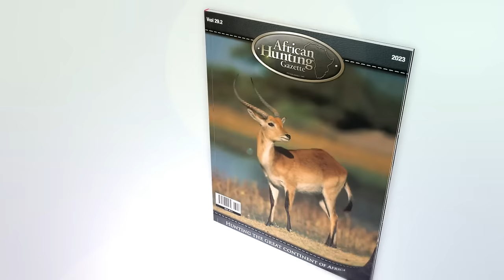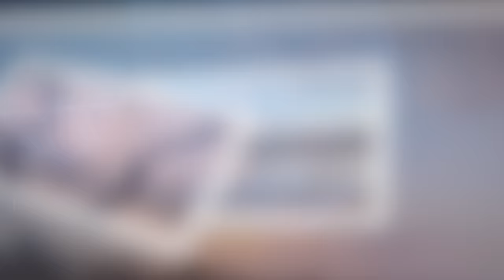Elephant nearly killed us Hunting in Botswana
We follow two groups of hunters as they hunt for elephant in Botswana and hippo in the Caprivi strip of namibia. Dangerous self defence elephant hunt that nearly killed the group.

TIMESTAMPS:
00:00 Intro
00:41 Arrival
01:58 Hippo Hunt
07:38 Hippo Hunt
13:00 Hippo Hunt
15:41 Arrival Botswana
22:40 Gemsbok Hunt
31:57 ELEPHANT CHARGE

Online community